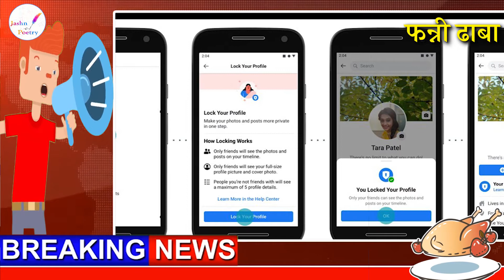फेसबुकिया आशिकों की त्यागी जी ने जमके लगाई क्लास I Standup comedy I Hasya vayngya